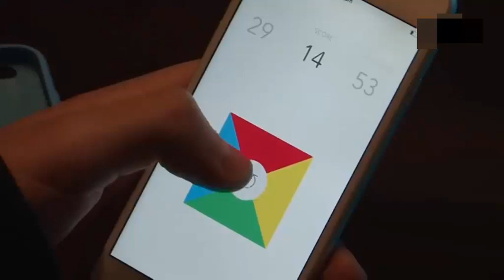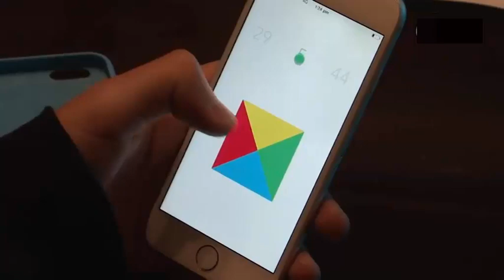Ben Pasternak on Impossible Rush app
A 15-year-old schoolboy has created one of the world's top apps in just a couple of hours - while he was bored in a class.

Ben Pasternak, from Sydney’s east, created the app 'Impossible Rush' while he was bored in a Year 9 science class, with the help of an American teenager he met through Facebook.

The app is quickly climbing the charts in the US, Sweden and Australia, and has been downloaded more than 300,000 in the six weeks since it launched.

‘Oh my god, we’re number three!’ Ben said during his interview with Daily Mail Australia.

‘Sorry, I just refreshed and we’ve climbed up third on the App Store. We were number five.

‘We’re ahead of Instagram, Pinterest ,Spotify, Shazam: all the big players!

‘The only apps ahead of us are Facebook and Facebook messenger - they’re next!’ quips the ambitious teen.

Ben is an incredibly bright student at Reddam House School in Woollahra, but confesses: ‘I’m currently not going too good at school, but I believe my app development career is more important right now.’

In August, Ben was distracted during class when he contacted a friend, 15-year old Chicago schoolboy Austin Valleskey, who he met through Facebook group ‘High School Hackers.’

‘I was a little bored so I opened by laptop and I messaged Austin in America.

‘I asked him, “Do you want to quickly just make a little game or something?”

‘He said “yeah of course’ and the game came out of nowhere, I just designed it in Photoshop.”’

Ben sent his version to Austin and an hour later, Austin sent him the prototype, which had been designed using xcode, a program used to design iPhone apps.

‘It was really fun so we decided to launch it.’